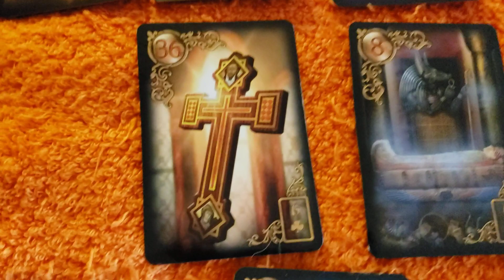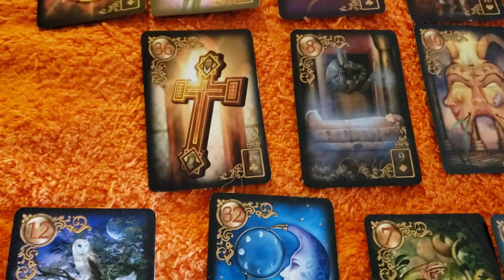Earth signs tarot reading 3.31.2020